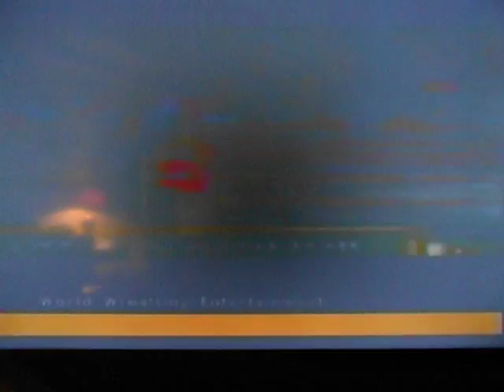JWF RAW Main Event The Joker vs. Saiyan Ash 10 7 15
The Rise of The Villains!